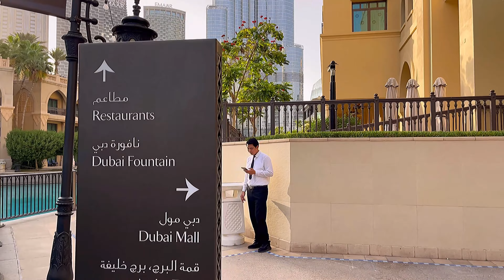Burj Khalifa Lake Downtown Dubai 🇦🇪 The Most Visited Place! [ 4K ] Walking Tour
Burj Khalifa Lake is an expansive artificial lake located at the base of the iconic Burj Khalifa, the world's tallest building, in Downtown Dubai, United Arab Emirates.
Spanning over 30 acres, the lake is a mesmerizing centerpiece that enhances the beauty and grandeur of the surrounding area.
The Burj Khalifa Lake is surrounded by beautifully landscaped promenades and recreational spaces, offering visitors a serene and picturesque environment to enjoy.
It serves as a crucial component of the masterfully designed urban space that encompasses the Burj Khalifa and other prominent landmarks in the vicinity.
One of the most captivating attractions at Burj Khalifa Lake is the Dubai Fountain Show, an impressive choreographed water fountain display that captivates audiences with its synchronization of water, light, and music.
The fountain show is set against the backdrop of the soaring Burj Khalifa, creating a breathtaking spectacle that can be seen from various vantage points in Downtown Dubai.
The Dubai Fountain Show operates daily and features a wide range of musical selections, from classical to contemporary, appealing to different tastes and preferences.
The water jets dance gracefully in harmony with the music, creating an enchanting visual symphony that leaves spectators in awe.
The fountain's shooting water jets can reach staggering heights of up to 500 feet (150 meters), making it one of the tallest performing fountains in the world. The vibrant colors, illuminated by an array of lights, add an extra dimension to the already mesmerizing show, creating a magical atmosphere during the evening performances.
Watching the Dubai Fountain Show is a must-see experience for locals and tourists alike. Whether enjoying the show from the Burj Khalifa Lake promenade or from a vantage point within the surrounding area, the experience is truly unforgettable, leaving visitors with lasting memories of Dubai's impressive feats of engineering and artistic brilliance.
Dubai Mall, located around the iconic Burj Khalifa in Downtown Dubai, is an extravagant shopping and entertainment destination that epitomizes luxury and grandeur.
As one of the world's largest malls, it offers an unparalleled shopping experience with an extensive array of high-end boutiques, international brands, and designer stores. Beyond its retail offerings, the mall boasts a diverse range of entertainment options, including a massive indoor ice rink, a thrilling indoor theme park, and a captivating indoor waterfall. Visitors can also savor a delightful variety of cuisines at its numerous restaurants and cafes while enjoying stunning views of the Burj Khalifa and the charming Burj Khalifa Lake. Dubai Mall's strategic location, coupled with its opulent ambiance and numerous attractions, makes it a top-notch destination for locals and tourists seeking a complete shopping and leisure experience in the heart of Dubai.